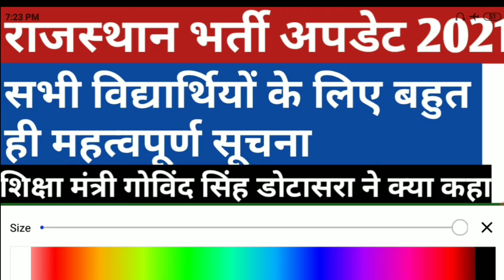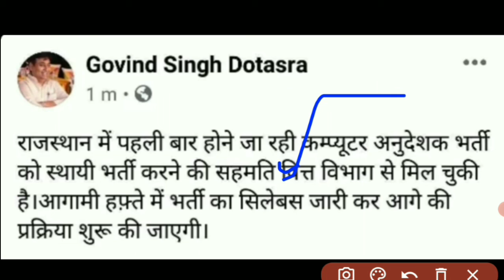Rajasthan vaccancies update 2021 || vanrakshak || vanpal || rajasthan computer teacher bharti 2021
In this video we will discuss about rajasthan exams updates 2021 .